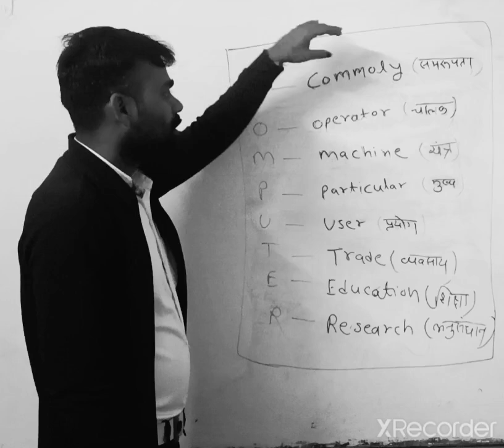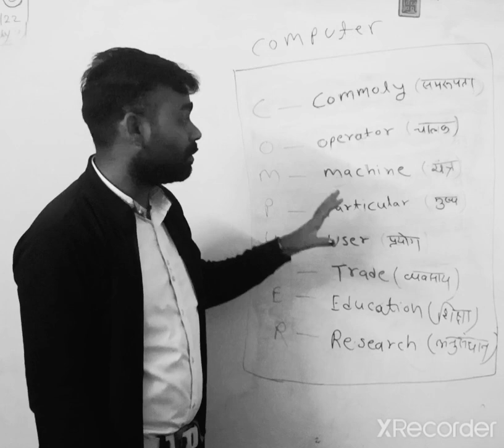Computer 🖥️ Ka Full form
computer ka ful form basic course MS office MS word MS Excel PowerPoint MS access.bpd all competitive exam SSC bank Railway Patwari army police MPSI MP Patwari forest group d railway NTPC SSC GD SSC CGL UPSC MPPSC new carrier Academy Harda bye Singham sar